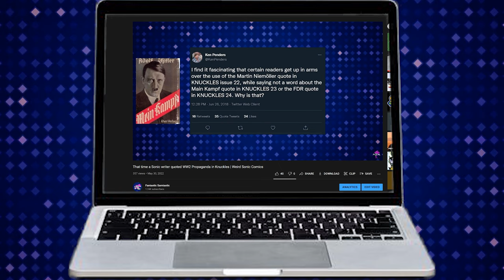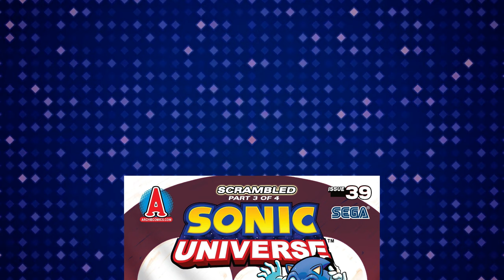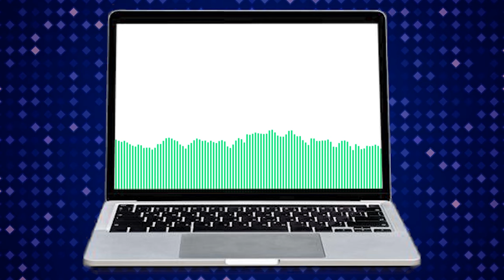The Time Eggman KILLED Snively! | Weird Sonic Comics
Brace yourself for a shocking revelation as we delve into the darker side of Eggman's character in the Archie Sonic comics. In this gripping story, witness the culmination of Eggman's malevolence as he targets Snively, resulting in a fateful encounter that leads to Snively's ultimate demise, at least until the Super Genesis Wave alters reality. Join me as we unearth the shadows within the world of weird Sonic comics, where Eggman's twisted nature takes center stage. Prepare for a riveting exploration of the chilling depths and unexpected turns in this haunting tale. Don't miss this captivating episode as we unravel the dark deed that forever changes the relationship between Eggman and Snively in the peculiar world of Sonic comics.